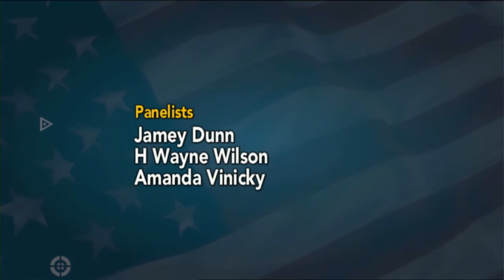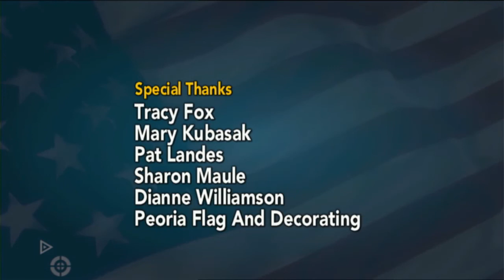Illinois gubernatorial debate at WTVP in Peoria, Oct. 9, 2014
Illinois Gov. Pat Quinn and Republican candidate Bruce Rauner met for their first official debate on Oct. 9, 2014, at Peoria public television station WTVP.